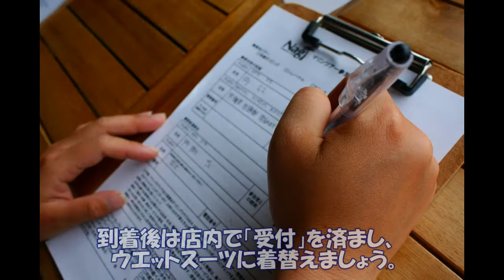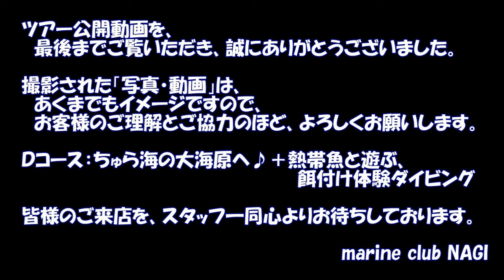沖縄、真栄田岬、青の洞窟、シュノーケリング、熱帯魚、餌付け、ナギ、動画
●Ｄコース：ちゅら海の大海原へ♪体験ダイビング
・解放感抜群の水中世界を味わいたい方はこちらがオススメ♪
　透き通った広い海の中で、ゆっくりと浮遊感を味わって下さい。

●所要時間（開始～解散）　/　約２時間３０分
　１便　/　８：００　　　２便　/　１０：３０
　３便　/　１３：２０　　４便　/　１５：３０